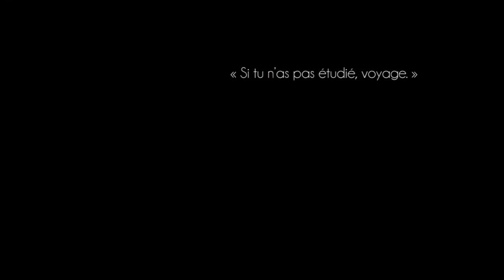INDIA - TRAVEL and ART VIDEO EXPERIENCE